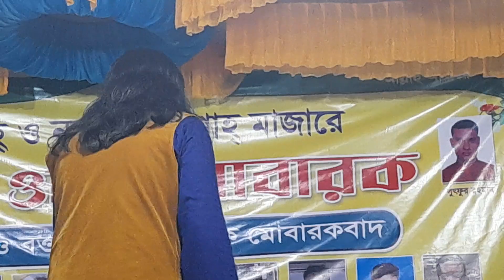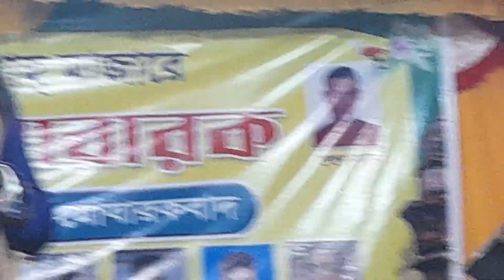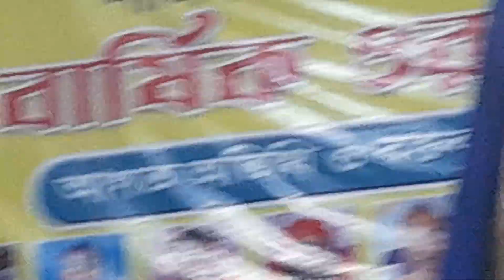যার সনে যার ভালবাসা - বাউল আইদ আলী । Jar Sone Jar Bhalobaso - Baul Aid Ali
♪ গানের কথা   :
♪ Songs Title :
🎤 কণ্ঠশিল্পী :
🎤 Singer :
✍️ গীতিকার   :
✍️ Written By (Lyrics)   :
☕ প্রযোজক/পরিচালনায় : হায়দার রুবেল
☕ Produce & Direction By : Hayder Rubel
⚛ প্রযোজনা পরিবেশনায়   :  হায়দার রুবেল গ্যালারী
⚛ Presented By : Hayder Rubel Gallery
যোগাযোগঃ ০১৭১৬৩৮৮১৭৭

সিলেট অঞ্চলসহ সারা বাংলাদেশের বাউল গান শুনতে আমার ওয়েবসাইট ভিজিট করুন। আর ভাল মানের নতুন নতুন বাউল গান এর খবর পেতে আমাদের ফেসবুক পেজ লাইক, ফেসবুক গ্রুপে জয়েন আর ইউটিউব চ্যানেল সাবক্রাইব করুন।